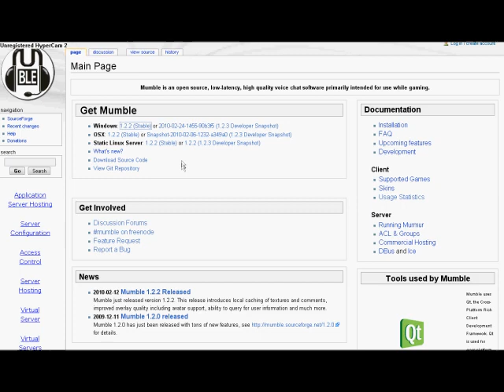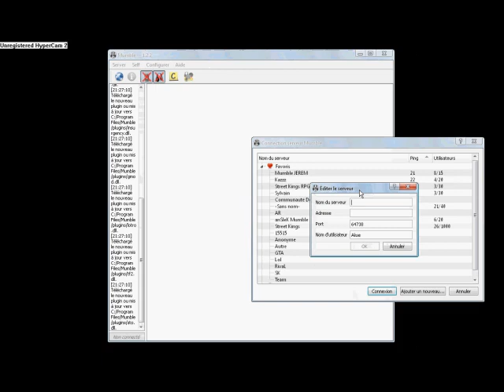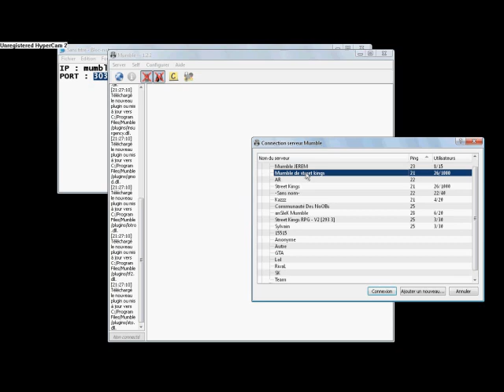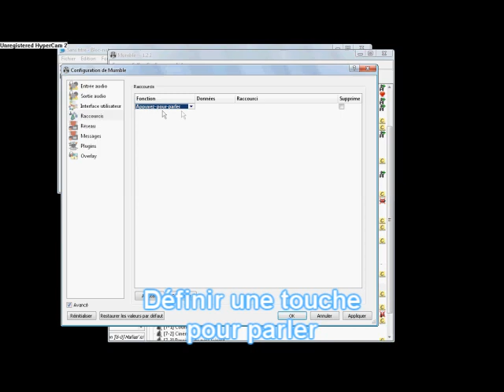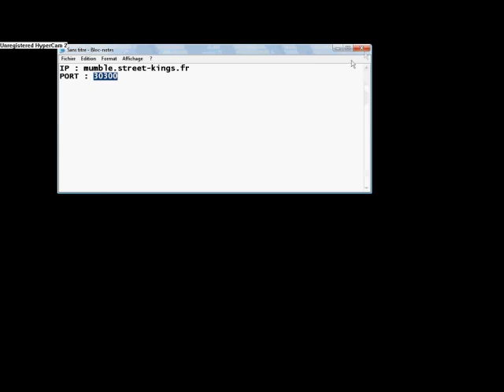[TUTO] Installation Mumble 1.2.2